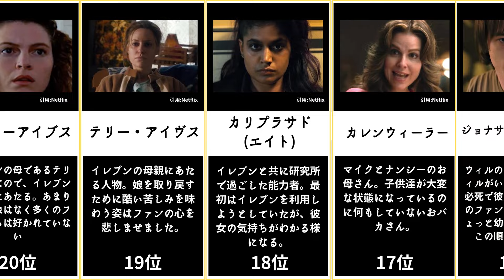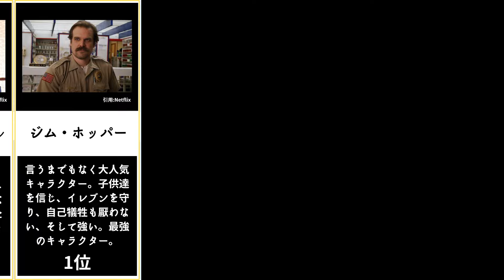【ストレンジャーシングス】人気キャラクターランキングTOP20【最も優秀なキャラクターは誰？】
ストレンジャーシングスの人気キャラクターランキングTOP20をまとめました。